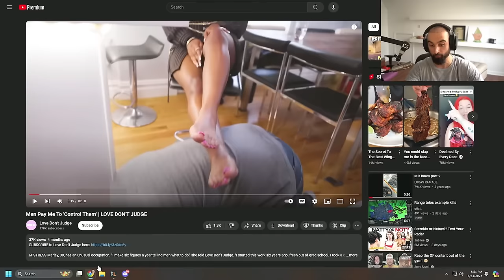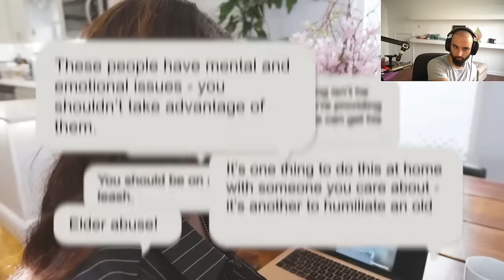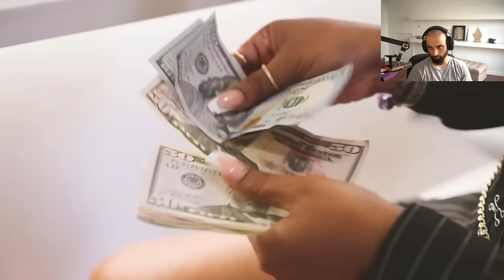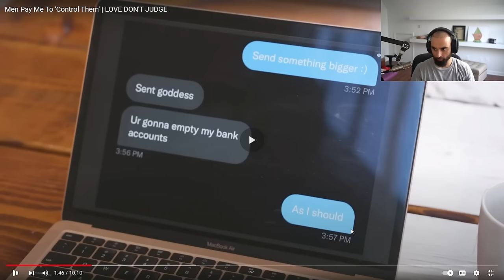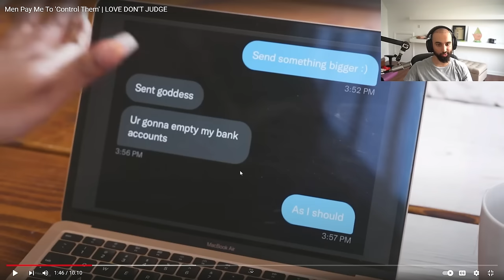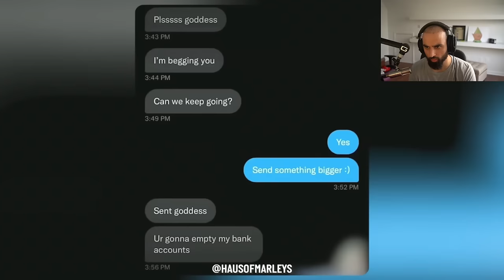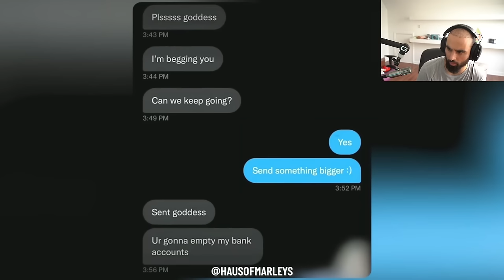These 'MEN' are CRAZY...